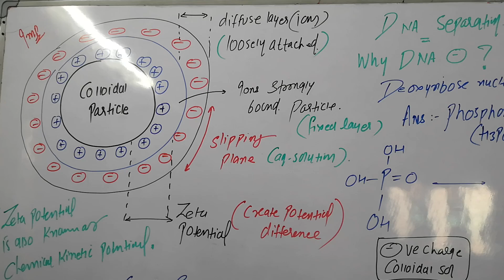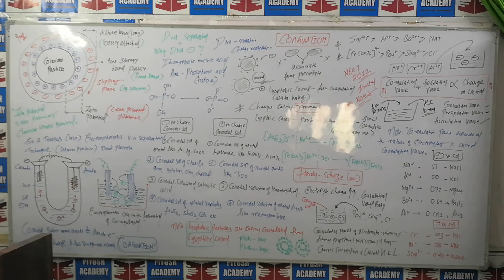COAGULATION (Electrophoresis & Hardy Schulze Law), D/b +ve & -ve Sol, Zeta Potential & Why DNA -ve ?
SURFACE Chemistry By ARJUN SIR
ARJUN SIR CHEMISTRY CLASSES